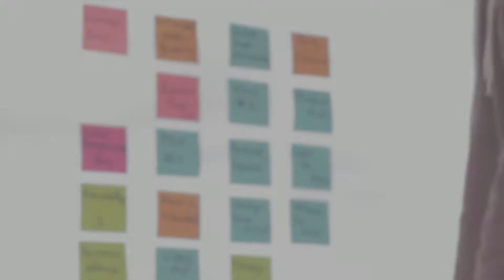Aprenda a cuidar melhor do seu dinheiro! Série Educação Financeira EP:01 - PGM 496